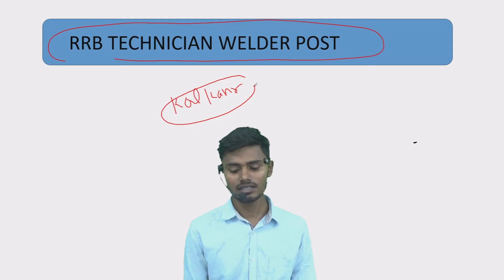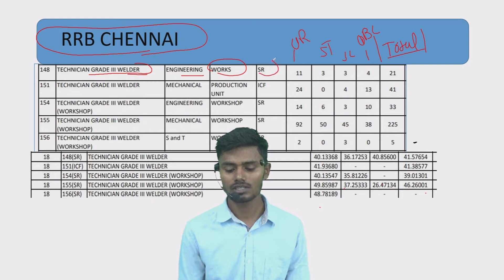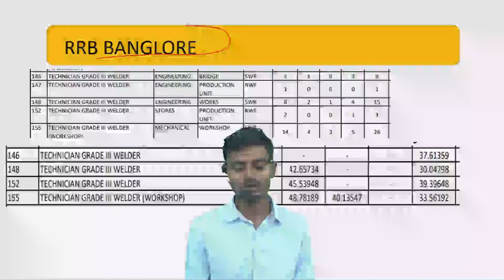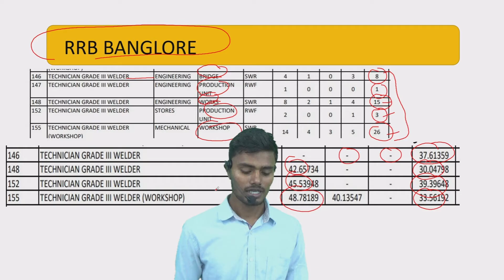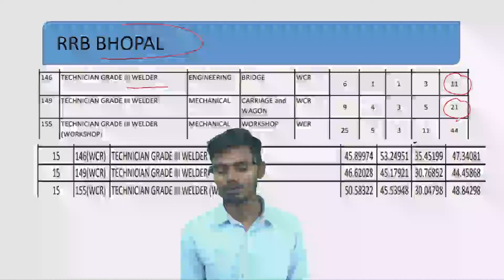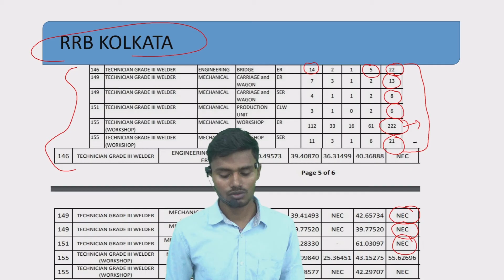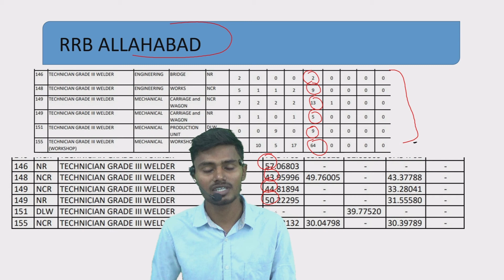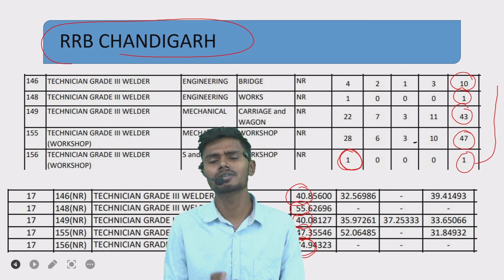RAILWAY TECHNICIAN WELDER CUT OFF / RRB TECHNICIAN WELDER / ZONE WISE CUT OFF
Welder book(hindi)

Electrician book

railway technician welder question paper
rrb technician welder question paper
railway welder question paper
railway operating questions
welder questions
railway commercial questions
welder
railway technician questions
welding theory class railway welder class
railway technician question
welder question,railway welder
iti welder question
RAILWAY WELDER TECHNICIAN
rrb technician welder book
railway technician welder work
trishul batch

trishul batch welder
welder trishul batch